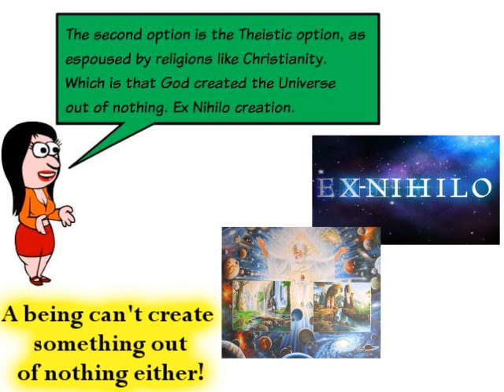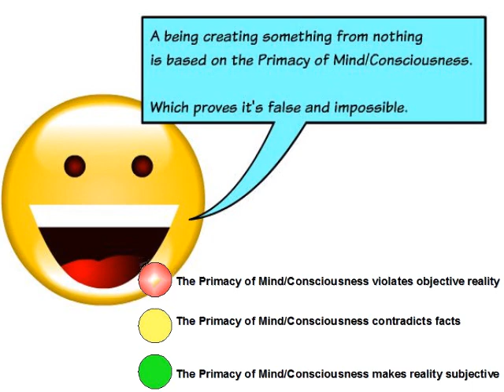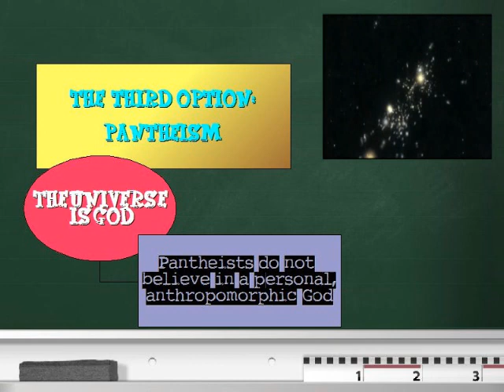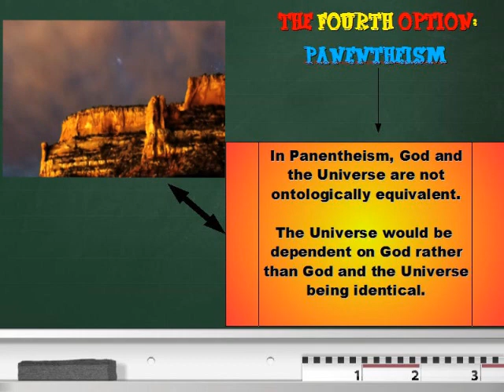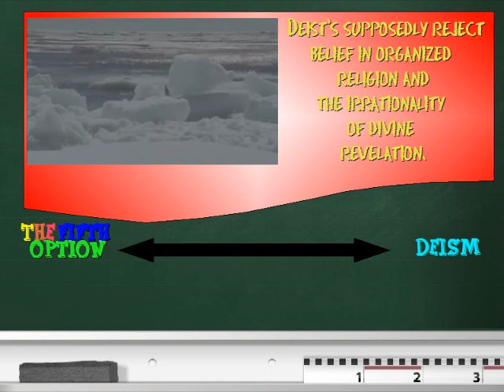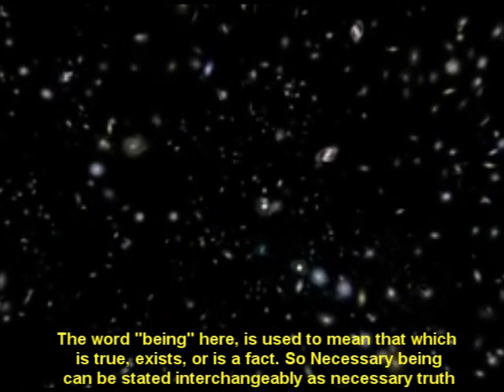A Naturally Eternal Universe is the only option that is Scientific and Logical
This presentation shares why a naturally eternal Universe is the only logical and scientific option that can account for the existence of the Universe.